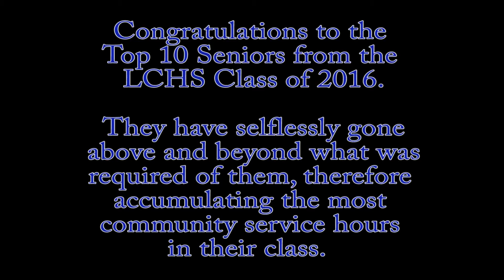LCHS Top 10 Community Service Students, Class of 2016